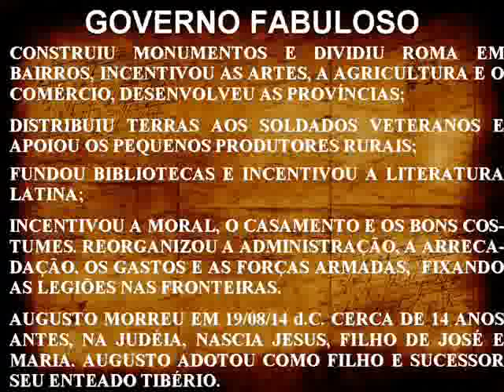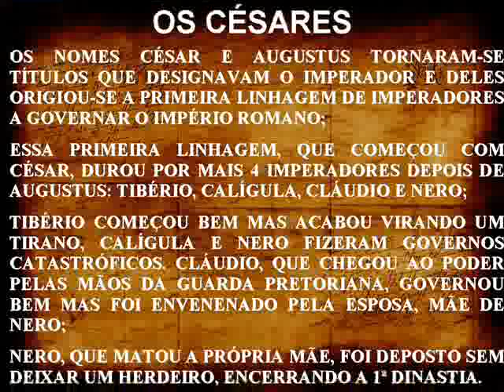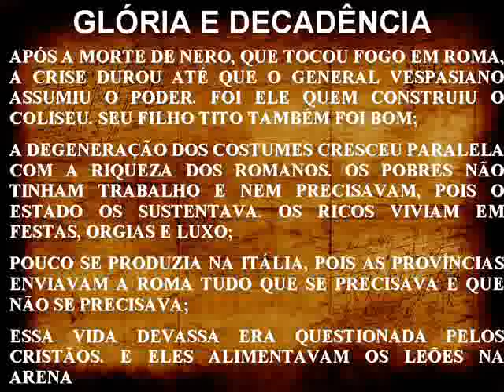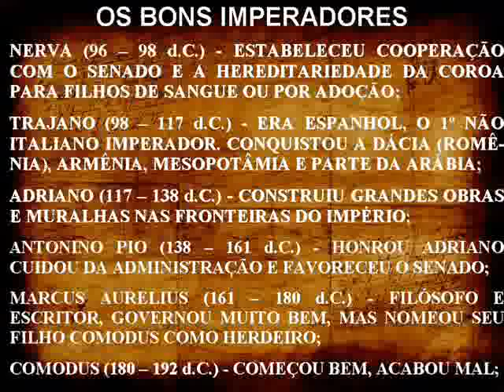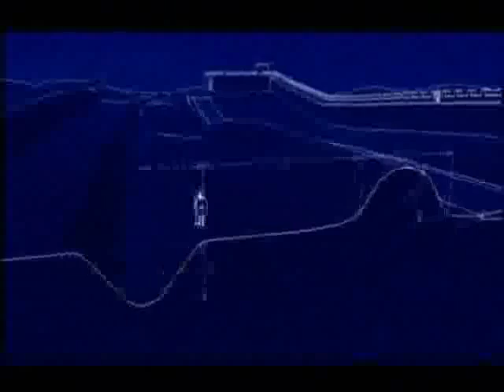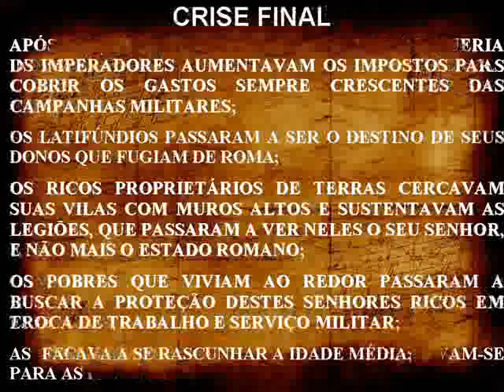Reino de Clio - Roma III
Aula de História para o Ensino Fundamental